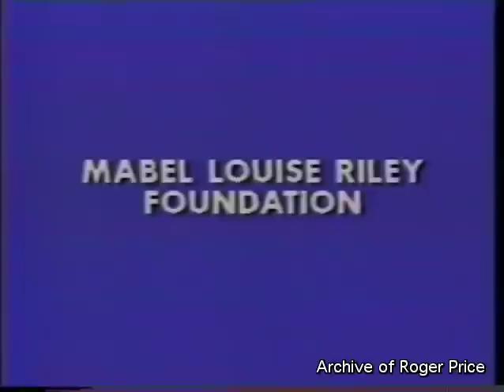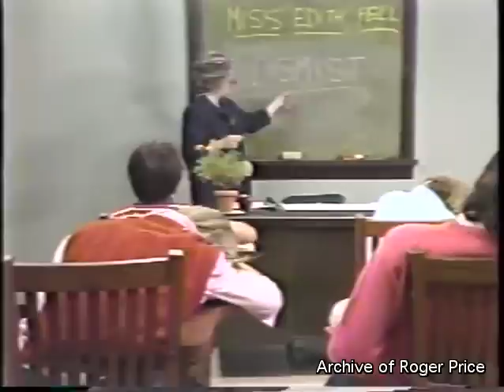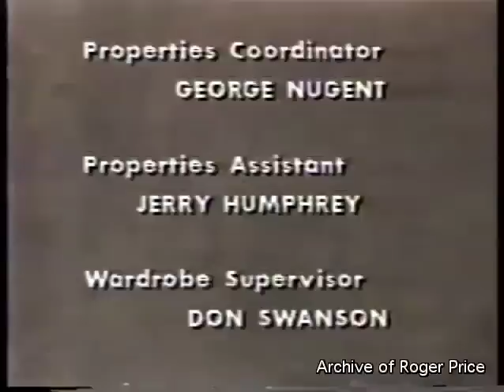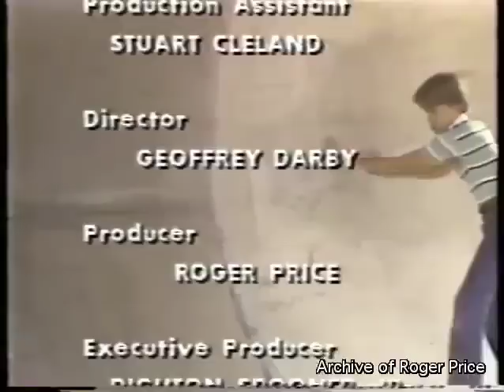Don't Look Now! Premiere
Full episode of the 1983 YCDTOTV clone series from Roger Price and Geoffrey Darby.